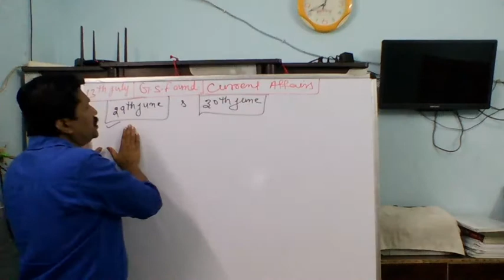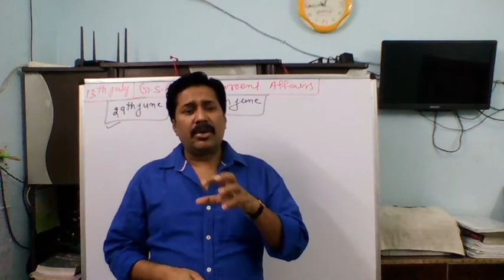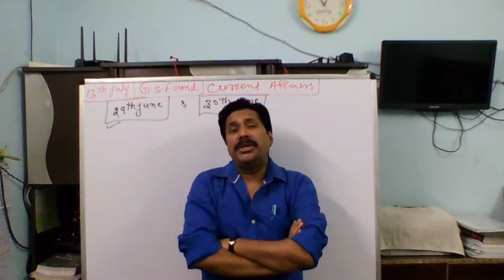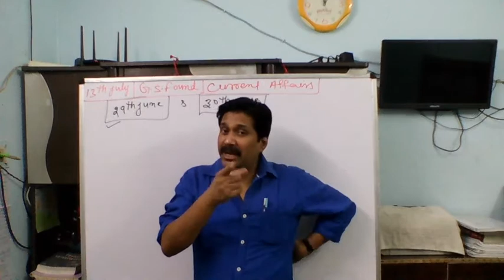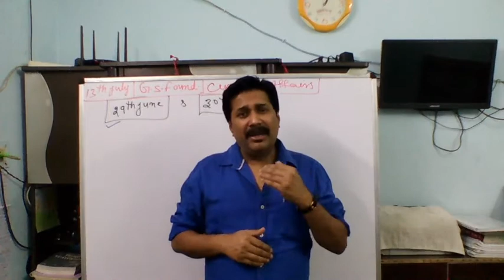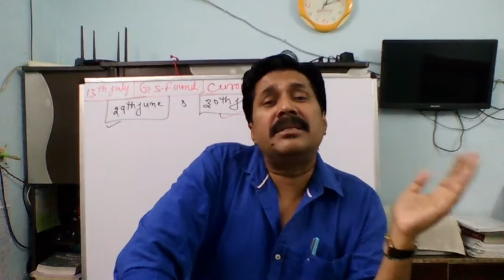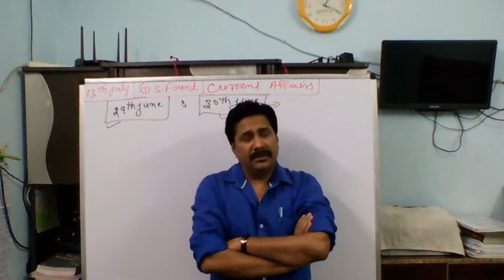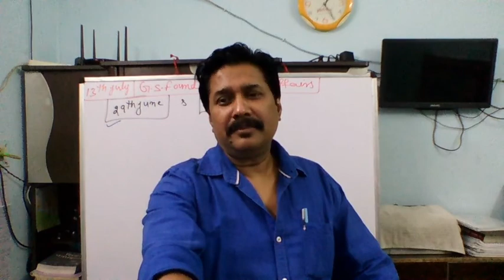CURRENT AFFAIRS OF 29 JUNE 2020 ONWARDS